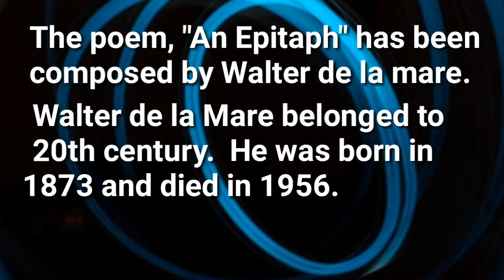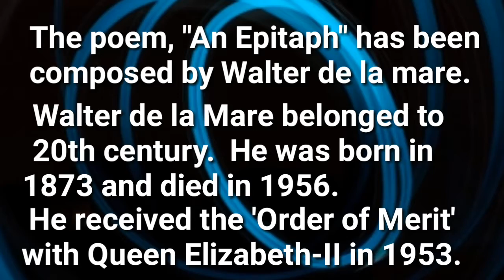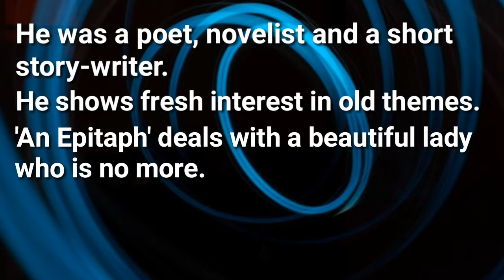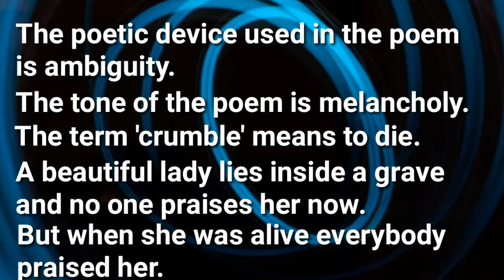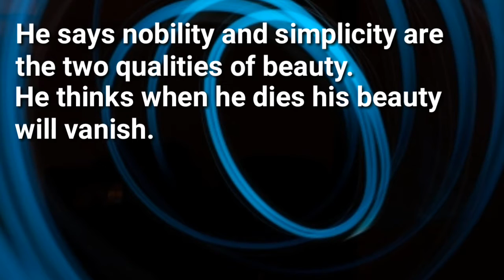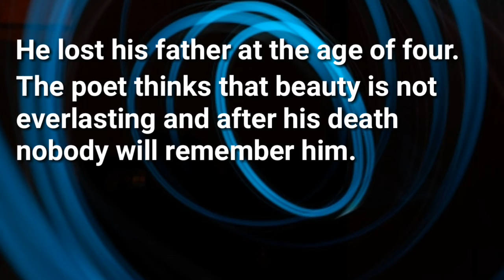An_Epitaph class 12 English Summary by Dilip Hrishabh